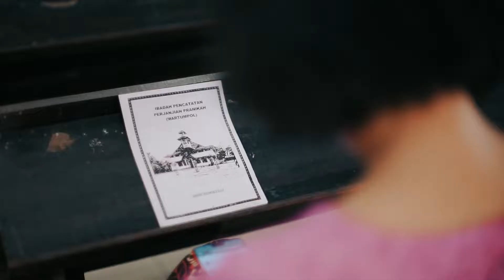Video Martupol (Ikat Janji) Arpan Samosir & Ester Valentina Sinaga